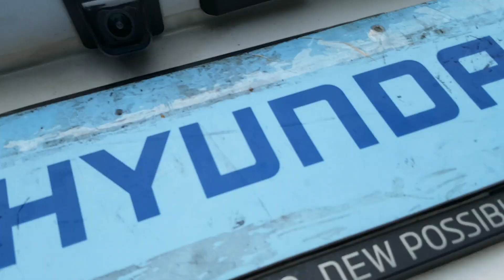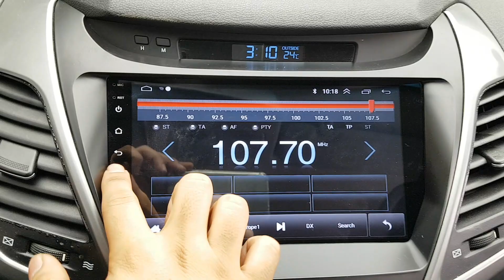HYUNDAI AVANTE 2015 EN VENTA! FU371063 | Vehículos Coreanos Sena Trading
HYUNDAI AVANTE 2015 EN VENTA! FU371063